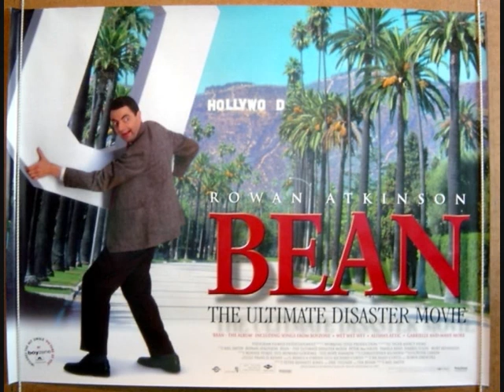Dalek44 - Bean The Ultimate Disaster Movie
Tonight I review the film that introduced me to the comedy of the great Rowan Atkinson.